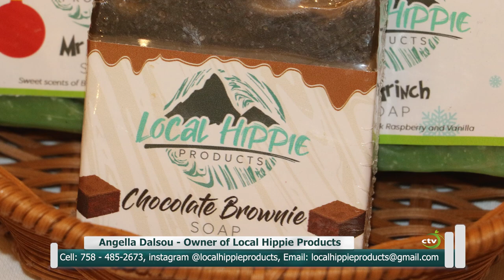Angella Dalsou - Owner of Local Hippie Products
Handmade Saint Lucia – entrepreneurs at their creative best
The annual Handmade Saint Lucia features local artisans at the Sandals Golf and Country Club, in an effort encourage public support for the micro business community.

The products and services featured range from health and beauty care including a massage parlor to fine art, local wines, jewelry, footwear and fashion outfits and accessories.